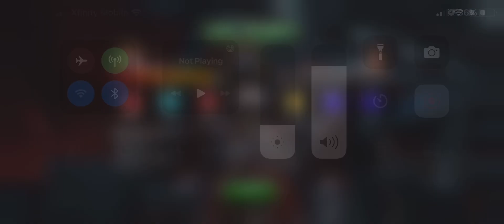Rank 3, Sig 200 Omega Red vs. Winter Soldier. The master of the recoil tree masteries!